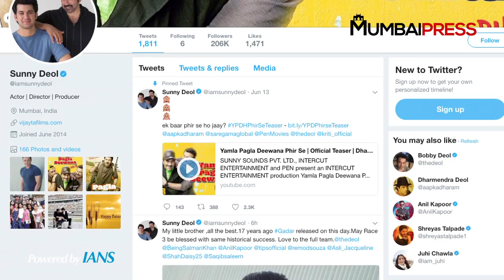Sunny Deol HOPES Bobby’s “Race 3” blessed with historical success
Actor Sunny Deol has wished his younger brother Bobby for his latest release "Race 3" and hopes the film is a historical success like "Gadar: Ek Prem Katha" was for him."Race 3", an action-packed thriller, is produced jointly by Ramesh S. Taurani and Salman Khan. The cast also includes Salman, Anil Kapoor, Jacqueline Fernandez, Daisy Shah and Saqib Saleem.